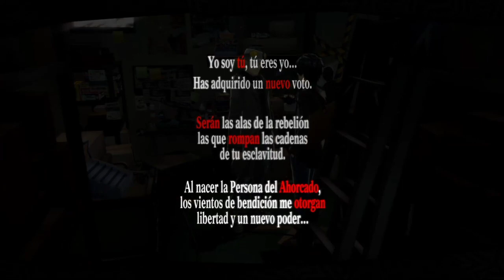Nombre en código: Fox. ¡Lucha, Goemon! - Persona 5 Royal NG+ - Día 8